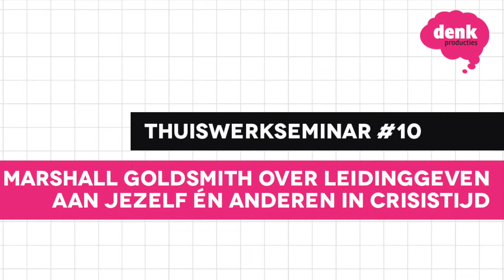Thuiswerkseminar 10: Marshall Goldsmith over leidinggeven aan jezelf én anderen in crisistijd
Om een goede leider en coach te zijn voor anderen, moet je bij jezelf beginnen. Want heb je zelf je prioriteiten, visie, sterktes en zwaktes scherp, dan kun je anderen ook beter helpen. En dat is in crisistijd nog belangrijker.

Dé persoon om je hierbij te helpen is Marshall Goldsmith: door velen bestempeld als de beste leiderschapscoach ter wereld. In dit thuiswerkseminar geeft hij praktische adviezen om leiding te geven aan jezelf en anderen in crisistijd.

Benieuwd naar meer? Ga naar